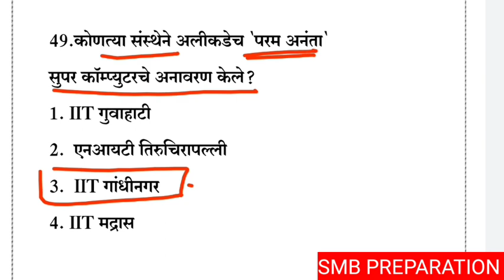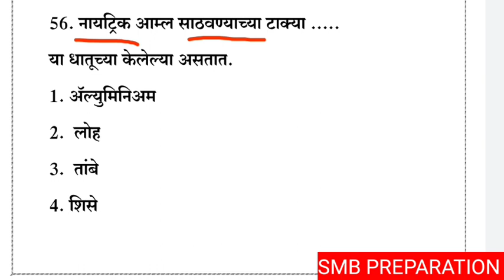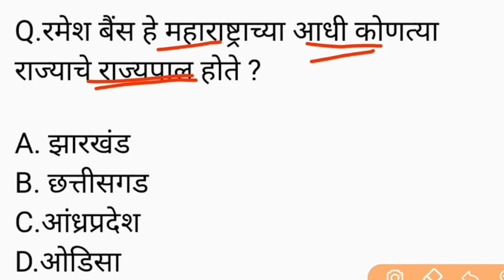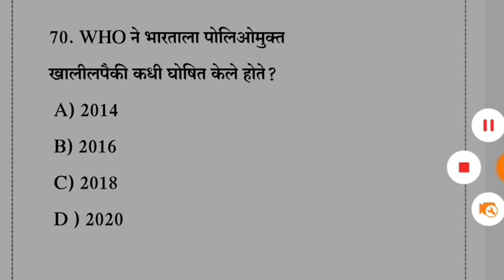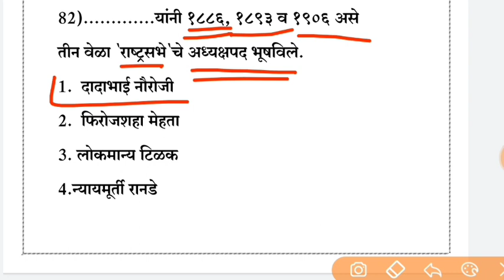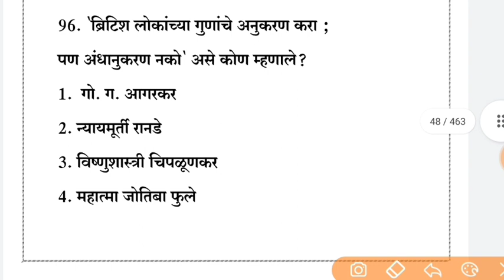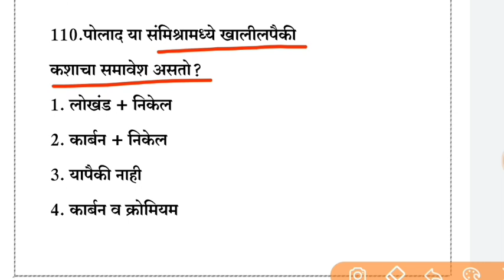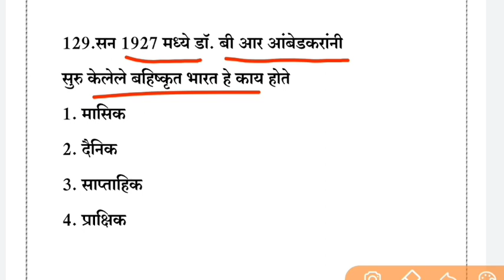Gk Questions Marathi 2023 Maharashtra Police Bharti Questions Talathi Bharti Gk ZP Bharti सामान्य 🔥